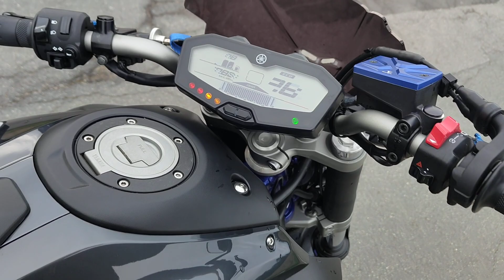MT-07 Roadsitalia Exhaust Sound - Startup and revs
2014 Yamaha MT-07 with Roadsitalia Special Carbon Exhaust. DB-Killer/Baffle inside and Catalytic Converter installed.

Video and Audio captured on Nothing Phone (1)

BIKE: 2014, YAMAHA MT-07.
EXHAUST: Roadsitalia Special Carbon [db/ IN].
TYRES: MICHELIN ROAD 4.

MODS:
Healtech Quickshifter iQSE.
Amazon Highsider Mirrors.
V-TREC Short Levers.
Ali Express Axle Sliders/paddock stand.
Ali Express Frame Sliders.
Yamaha Tail tidy.
Yamaha Indicators
Ali Express brake reservoir caps

GEAR:
Camera: GoPro Hero 9 Black.
Filters: Telesin Hero 9 ND Filter Collection.
Audio: Nothing Phone (1) (Stored in a backpack.)